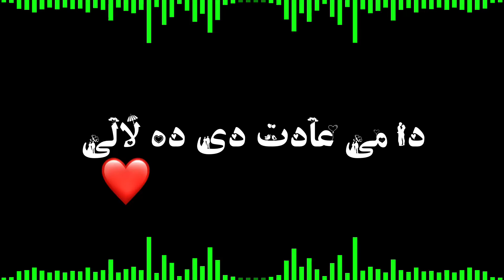Pashto blackscreen shayari/song whatsapp status alight motion lyrics pashto song pashto status#short